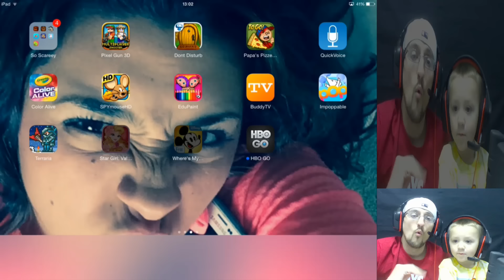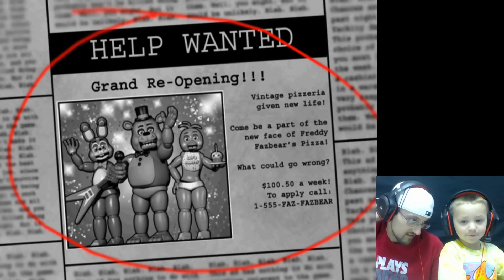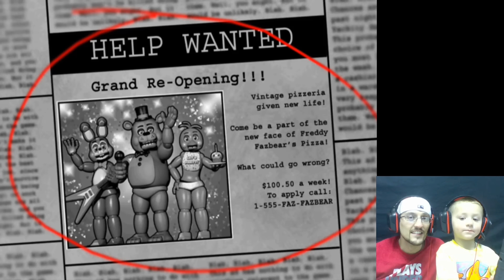Five Nights At Freddy's 3 Year Old Gameplay! (CHASE PLAYS & JUMPS! | FNAF 2) FGTEEV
Chase has played FNAF a bunch of times and we've had requests to play it a million times!  We figured... now was the time.

As stated in the video, the game itself may be creepy but we don't find it scary.  It starts to get scary when you read and watch back stories, most of which are fan made.  We are a family channel and this is a clean gameplay of FNAF we hope you can enjoy. We try to play/do what's best for this channel and it's audience and so many of you have requested that we play it, so we hope we made the right choice. Now, the game is rated ages 12 and up, we don't follow age ratings because Skylanders for example is rated ages 9 and up.